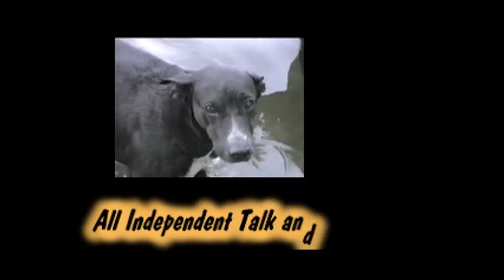Whitby Shores Radio Show Broadcasting from Canada